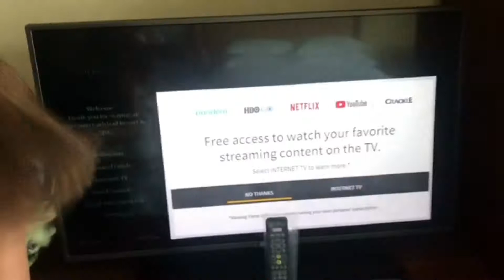I went to Carlsbad, California!! My Quarantine-cation!! *Travel Vlog* // LifeAsAStar ⭐️♥️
Hi everyone! Sorry it’s been awhile since I’ve posted! School had been tough, but I promise that I’ll be trying to be posting more videos more often now! Enjoy this little travel, weekend Vlog of going to Carlsbad! 💕⭐️

*ALSO, my new Instagram account for my YouTube channel is @life_as_a_star_